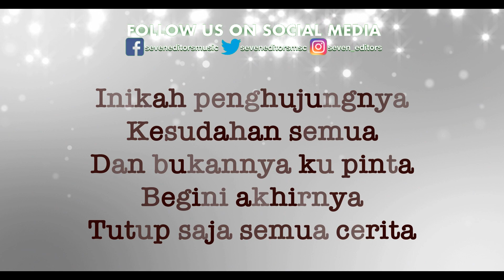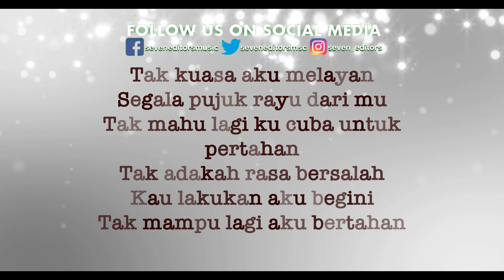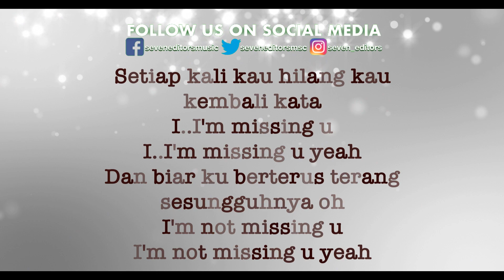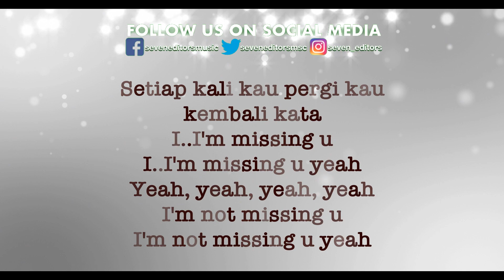Dayang Nurfaizah/Faizal Tahir/Tuju/Yonnyboii - X Missing You (Remake) (Karaoke)